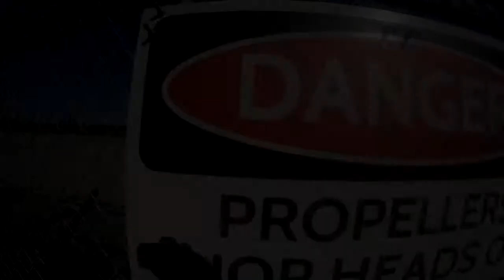Skydive Sebastian - Brandon's Skydive